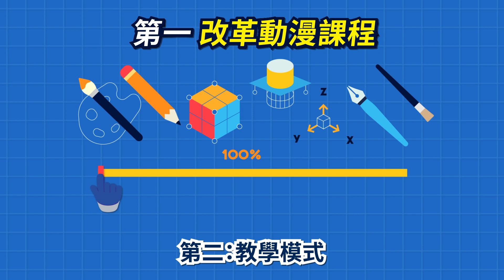SAVFX 2020 免費收生講座 【商業漫畫、插畫及動畫文憑課程】《資歷架構認證》(有標題,有字幕)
免費課程簡介會:
香港動畫及視覺特效學院SAVFX

馬國樑先生(Naveen Ma)個人簡介：
18歲 畢業於九龍華仁書院；
21歲 成為動畫師；
29歲 成為動畫講師;
38歲 財務自由;
40歲 創立香港動畫及視覺特效學院(課程獲資歷架構認證)。

參與作品曾榮獲：
《少林足球》-香港電影金像獎最佳視覺效果
《少林足球》-台灣金馬獎最佳視覺效果
《功夫》-香港電影金像獎最佳視覺效果
《功夫》-台灣金馬獎最佳視覺效果
《護苗基金動畫》- 最佳數碼娛樂(電腦動畫) 特別嘉許獎
《十大中文金曲頒獎音樂會開幕動畫》- 最佳數碼娛樂(電腦動畫) 特別嘉許獎
《十二生獸之豬朋狗友》動漫電玩節人型設計比賽公開組冠軍

過去曾任職：
萬寬電腦藝術設計(當時全香港排名第二) - 高級動畫師
先濤數碼(當時全香港排名第一) - 動畫總監
意馬國際控股有限公司(全香港第一間動畫上市公司) - 培訓部經理
香港生產力局 - 動畫課程主任
香港城市大學 - 視覺特效課程講師
中國湖南大學數字媒體系 - 客席教授
香港知專設計學院 - 動畫講師

曾獲邀擔任動畫比賽評審：
2013 第一屆香港動畫支援計劃比賽評審
2014 第二屆香港動畫支援計劃比賽評審
2017 第五屆動畫支援計劃 - 支持學術團體
2018 職業安全健康局「職安健Gif動畫設計比賽」- 比賽評判
2018 第六屆動畫支援計劃 - 支持學術團體及比賽評審

香港動畫及視覺特效學院SAVFX，成立於2016年。
SAVFX創辦人馬國樑先生，曾經任職大專講師12年，因為不滿香港高級文憑教育腐敗，毅然放棄鐵飯碗，創立香港動畫及視覺特效學院SAVFX。

馬院長曾經公開評擊高級文憑課程，對高級文憑有十大指控!!
1)充斥劣質講師
2)坑殺學生的分流制
3)職業訓練學院 放棄職業培訓
4)荒謬的員工評核制度- PMS
5)學費為本的課程結構
6)比例失衡的資歷架構課程
7)免費勞工製造工場
8)大學文憑泡沫化
9)就業率造假
10)怪獸家長目光短淺

參考資料：
HKDI/IVE 動漫高級文憑課程 如何殘害學生，十大指控!! (十分鐘版本 )

馬院長設計全新的動漫課程：「商業漫畫、插畫及動畫文憑課程」，在多個地方進行改革，希望能夠培訓學生，同時間具備創作能力和製作能力。

SAVFX課程五大改革包括：
1)改革收生製度|：收生著重學生的繪畫能力。
2)改革招聘導師製度：導師必須是業界精英。
3)改革課程設計：課程內容100%全部都是動漫科目。
4)改革教學模式：推行小班教育。
5)改變舊有升學及就業觀念：鼓勵學生先就業後升學。

SAVFX五大成就：
1)推廣創意工業：過去四年間，已經在各大、中、小學舉辦超過200場動漫講座
2)推動動漫普及化：過去四年間，在各大、中、小學舉辦動漫課程
3)課程認證：「商業漫畫、插畫及動畫文憑課程」，獲得政府資歷架構認證
4)老師獎項：導師團隊獲獎無數
5)學生獎項：學生組成公司，連續三次入選動畫支援計劃

馬院長，在過去四年多次獲得各大傳媒訪問，包括有：
青雲路雜誌、蘋果日報、頭條日報、星島日報、大公報、東方日報、新報人、大紀元時報、澳門日報、澳門今日時事、澳門星報、澳門特別行政區新聞局、現代澳門日報、印藝月刊、jobsDB、新城資訊台「夢飛行」、新城數碼財經台「財星學堂」、新城知訊台「原來生活好快樂」、TVB「文化新領域」、烈闘魂眾KONGamers.com、浸會大學傳理學會、浸會大學傳理學院新聞、城市大學創意媒體學系、香港公開大學動畫及視覺特效學會、澳門理工學院等等。

馬院長的未來展望：
希望能夠創立一間政府註冊持牌動漫學校，能夠為各位講師及學生爭取最大的權益。